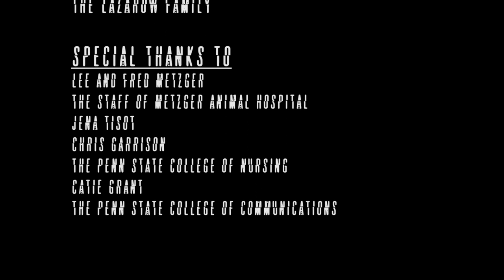Sprung Forth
A young man dreams of his death - but discovers the dream was only the beginning.

Created by Jacob Lazarow
Score by Jon Gentile

Starring:
Kyle Rush
Kacy Kissell
Sharon Kelly Lazarow
Thomas Range
Barbara Kelly
Lewis Lazarow
Erin McNulty

Boom Operators:
Lewis Lazarow
Connor Warwick

Costumers:
Jena Tisot
Dr. John Griffiths

Makeup Artist:
Sharon Kelly Lazarow

Catering by:
The Lazarow Family

Special Thanks to:
Lee and Fred Metzger
The Staff of Metzger Animal Hospital
Jena Tisot
Chris Garrison
The Penn State College of Nursing
Catie Grant
The Penn State College of Communications